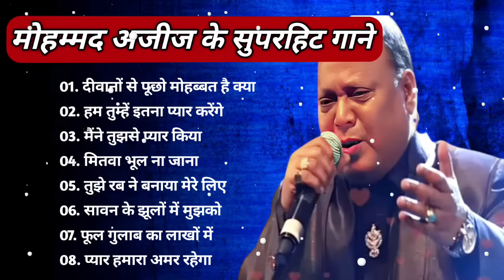💞 Mohammad Aziz & Anuradha Paudwal ❣️ Bollywood TOP 10 Hindi song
💞 Mohammad Aziz & Anuradha Paudwal ❣️ Bollywood TOP 10 Hindi song 💞 Mohammad Aziz💞mohammad​​, 💞 Mohammad Aziz & Anuradha Paudwal ❣️ Bollywood TOP 10 Hindi song 💞 Mohammad Aziz💞mohammad​​

01. Hum Tumhe Itna
02. Tune Pyar Ki Been
03. Jab Jab Miyan Biwi
04. Patthar Ke Sanam
05. Tumse Bana Mera
06. Kasam Se Kasam Se
07. Tune Bechain Itna
08. Sare Shikue Gile
09. Saari Duniya Pyari
10. Chhodenge Na Hum